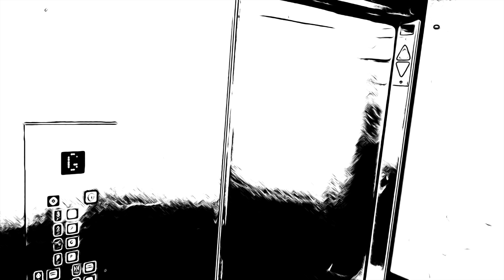tMas - Feeding Line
"Feeding Line" by tMas

written by Tom Nelson and Nick Horner
recorded by Tom Nelson, Nick Horner and Brian Anthony
mixed and mastered by Brian J. Anthony
vocals by Nick Horner
guitar by Scott McDonald
bass by Brian Anthony
drums by Tom Nelson